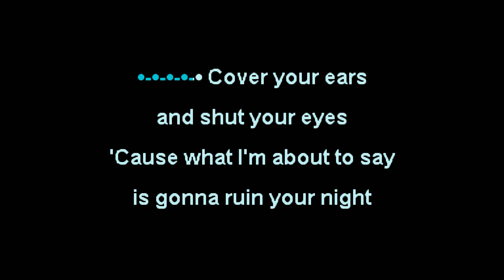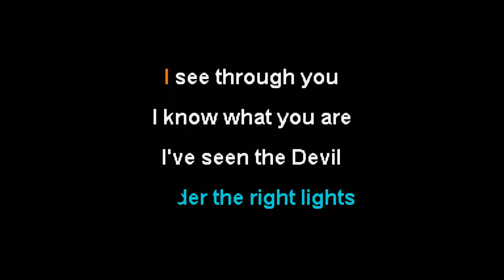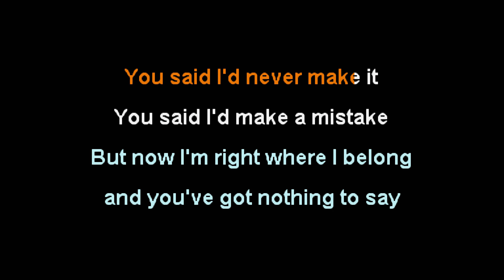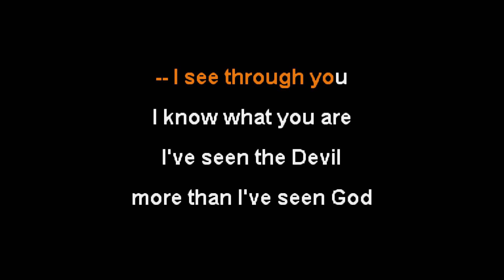Bad Omens - Glass Houses [Karaoke Instrumental]